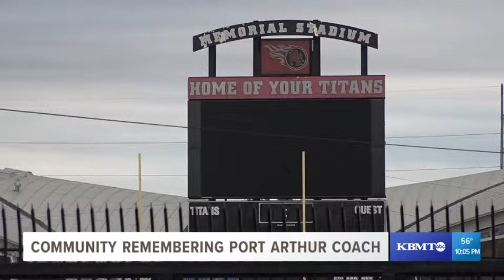Coach and players remember Kary Vincent Sr.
Many in Port Arthur mourn the loss of beloved coach and mentor Kary Vincent Sr., 49.